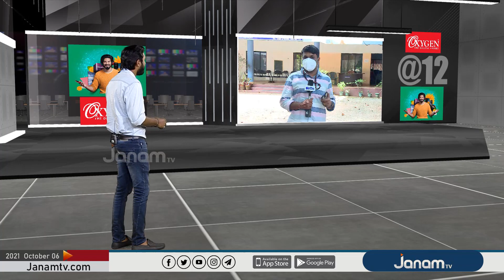മോൻസൺ തട്ടിപ്പ് നടത്തിയത് "കലിംഗ കല്യാൺ ഫൗണ്ടേഷൻ " എന്ന കടലാസ്സു കമ്പനിയുടെ മറവിൽ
NEWS ANCHOR : AKHIL